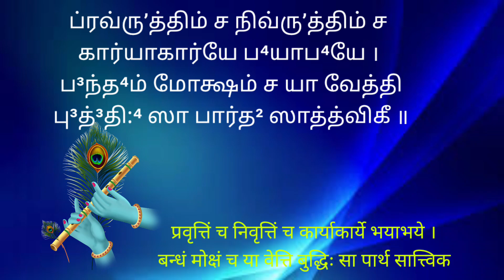தினம் ஒரு கீதை - 18.30